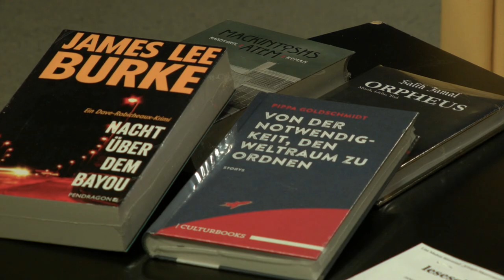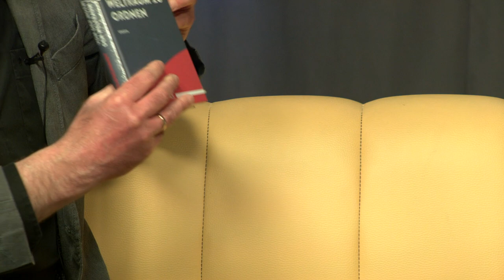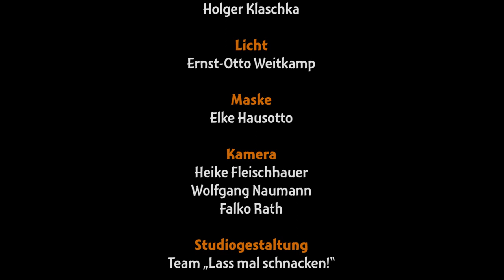Lass mal schnacken! Folge 251: Hauke Harder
Folge 251: Hauke Harder
Buchhändler und Blogger

Hauke Harder wurde in Flensburg geboren, aber der Aufenthalt dort war nur von kurzer Zeit, da seine Eltern nach Kiel umzogen. In seiner Jugendzeit war Bücherlesen schon immer seine liebste Beschäftigung. Seine gesamte Schulzeit verbrachte er in der Waldorfschule in Kiel. Aufgrund seines großen Interesses an Büchern kam natürlich nur die Lehre als Buchhändler infrage. Diese Lehre machte er mit Abschluss zu Ende und musste aufgrund seines Alters entweder zur Bundeswehr oder zum Ersatzdienst. Er entschied sich für den Ersatzdienst, den er mit großem Engagement nach 15 Monaten beendete. Er fand nicht gleich eine Anstellung nach Ende des Ersatzdienstes und jobbte mal hier, mal dort, bis er eine Anstellung in Kiel fand. Seine anfängliche Zufriedenheit in diesem Unternehmen hielt nicht lange und so wechselte er zu einer anderen Firma. Der Wechsel war ein Erfolg, denn er lernte dort seine heutige Ehefrau kennen und so wuchs auch der gemeinsame Wunsch nach einer Selbständigkeit. Ein Glücksfall bescherte dann den beiden ein Unternehmen ganz nach ihren Vorstellungen. Er richtete einen Blog im Internet ein, der sehr erfolgreich ist und für den er bundesweite Auszeichnungen gewann. Die Räumlichkeiten im Buchladen laden zu Lesungen ein, die er ab und zu veranstaltet. Da er mit seiner Ehefrau und einer Hilfe, die ein mal in der Woche zur Verfügung steht, leider nicht an Urlaub denken kann, überbrücken sie es mit Brückentagen, die sich immer wieder anbieten.

Erstausstrahlung: 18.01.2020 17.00 Uhr (KielTV)
Redaktion und Moderation: Gerd Hausotto
Musikalische Beratung: Ernest Clinton